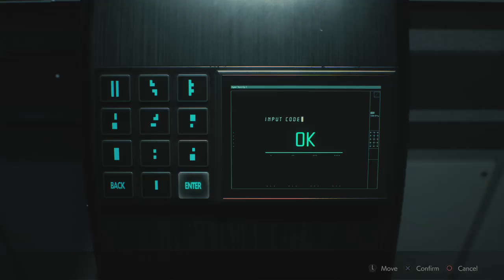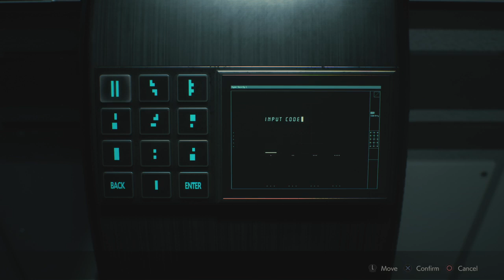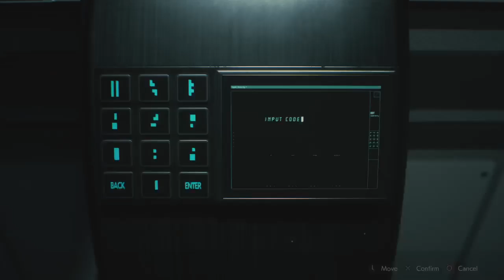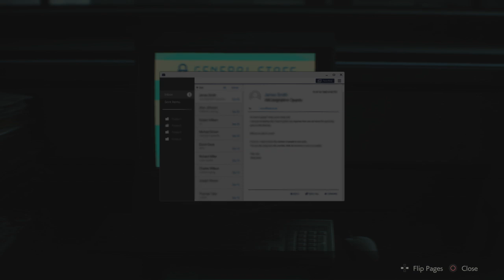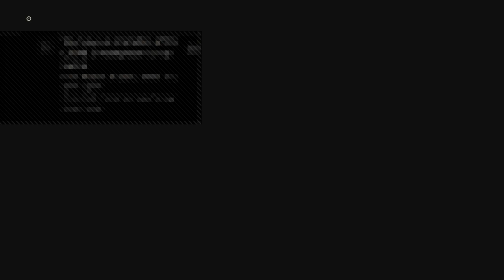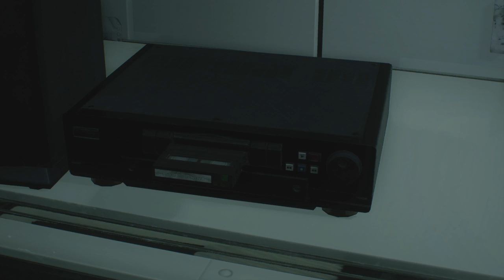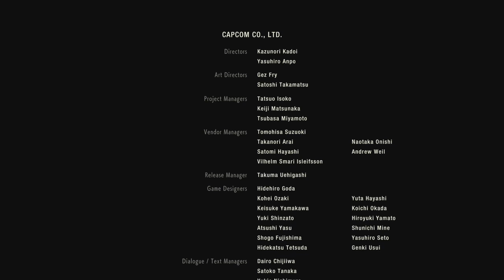RESIDENT EVIL 2 REMAKE LEON STORY EPISODE 4